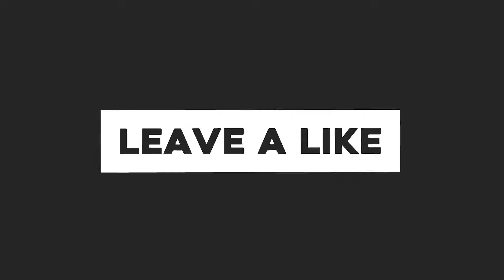The Witcher | Official Trailer REACTION!!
JEEM Team reacts to The Witcher | Official Trailer.

Now a few words from my son: bluh bluh bluh bluh bye.

ABOUT: JEETV is a Family bringing you entertainment content from J, his 2 sons and once in a while a surprise visit from the Mom aka JEEM Team. Weekly gaming videos from kid friendly games, unboxing, movie reactions/reviews, and some science/experiment type videos.